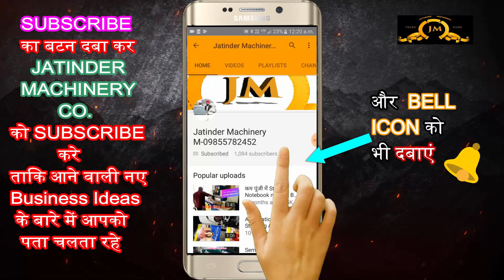ग्राहक को आप नही ग्राहक आपको ढूंढता हुआ आएगा| Home Business idea| Small business idea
Title-

AMRITSAR , PUNJAB.